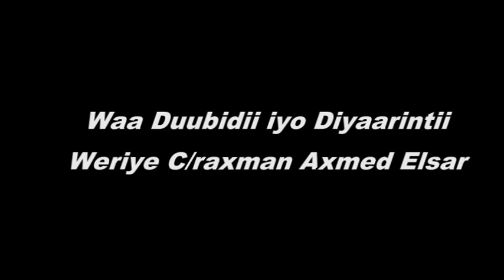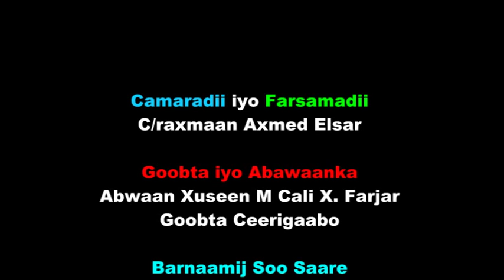Abwaan Xuseen Farjar Oo Tiriyay Maansooyin Ducooyin abaaraha Ku Saabsan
REPORTER By Weriye Elsar